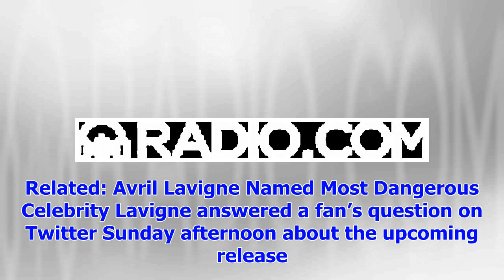[Breaking News]Avril Lavigne New Album she promises will be a true ' emotional journey '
By Joe Hyer We don’t know much about Avril Lavigne’s upcoming highly-anticipated album, but we got a...